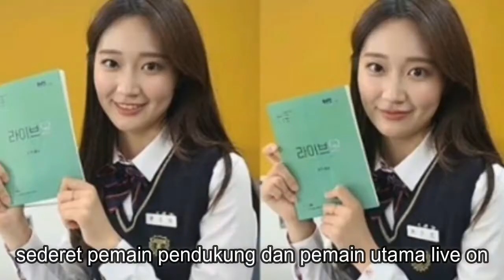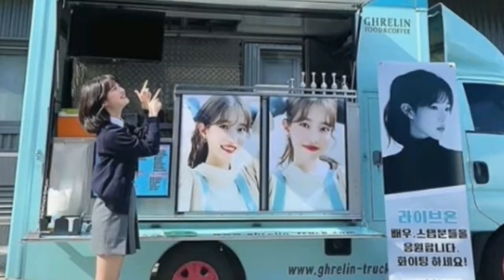SINOPSIS LIVE ON DRAMA 2020 HWANG MINHYUN / DRAMA LIVE ON NOVEMBER 2020 라이브온 황민현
drama live on : 17 november, 8 episode di jtbc
para pemain drama live on :
jung da bin as seo yeon baek ho rang
hwang minhyun as go eun taek
noh jong hyun as do woo jae
yang hye ji as ji so hyun
yeonwoo as kang jae yi
byungchan as kim yoo shin

Director: Kim Sang-Woo
Writer: Bang Yoo-Jung
Hangul: 라이브온